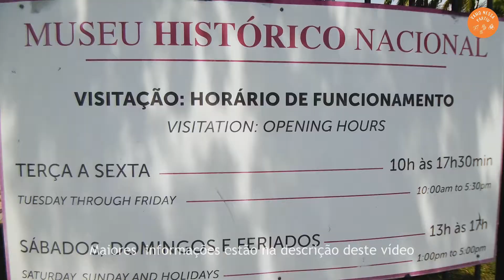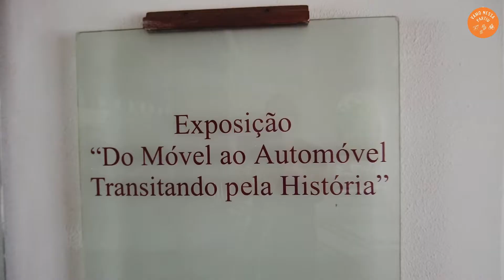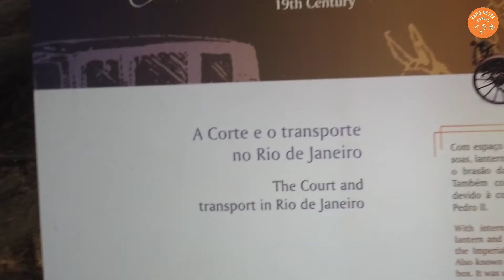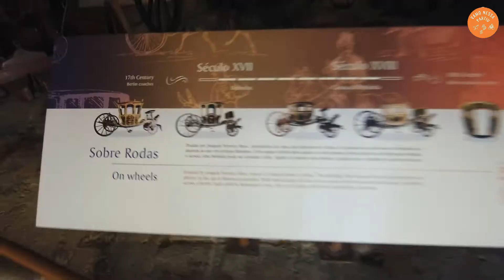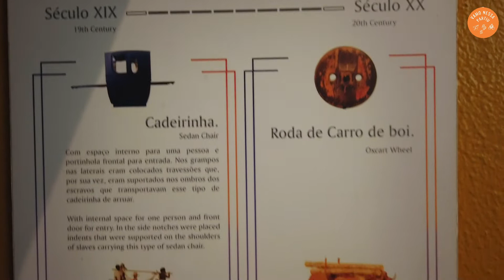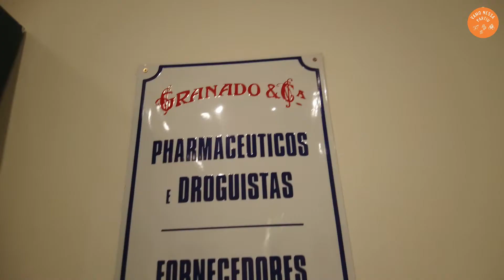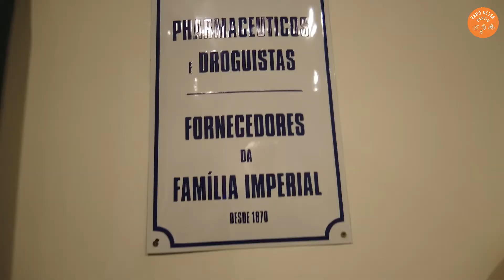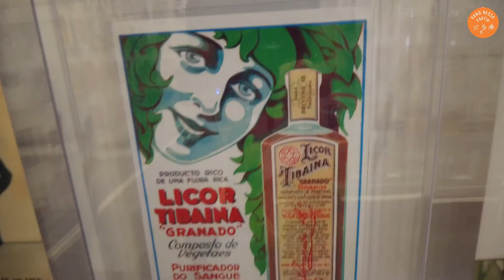MUSEU HISTÓRICO NACIONAL RIO DE JANEIRO | CONHECENDO O MAIOR MUSEU BRASILEIRO DE HISTÓRIA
Neste vídeo irei visitar o Museu Histórico Nacional no Rio de Janeiro, o maior Museu Brasileiro de História.
Criado em 1922, é um dos mais importantes museus do Brasil, reunindo um acervo de mais de 250.000 itens.

Com 9.000m² de área aberta ao público, galerias de exposições de longa duração e temporárias, além da Biblioteca especializada em História do Brasil, História da Arte, Museologia e Moda, do Arquivo Histórico, com importantes documentos manuscritos, aquarelas, ilustrações e fotografias.

Endereço:
Praça Marechal Âncora s/n°
Centro - Rio de Janeiro - RJ
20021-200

Como Chegar:
Metrô:  12 min. Descer  estação Carioca e Siga na direção la Av. Nilo Peçanha e em direção a R. da Assembléia e depois em direção à Praça do Expedicionário e finalmente vire à direita no Largo da Misericórdia.
Outras opções: Táxi e Uber

Ingressos:
O MHN está temporariamente com entrada gratuita nesta primeira fase de reabertura durante a pandemia (até a gravação deste vídeo em outubro/2021)
Funcionamento (reabertura parcial):
Quinta a sábado - das 10h às 16h

O intuito do canal vamonessapartiu, é compartilhar com você Dicas e Passeios no Rio de Janeiro.
Vídeo novo todas às quintas-feiras às 20 horas.

Bom vídeo!